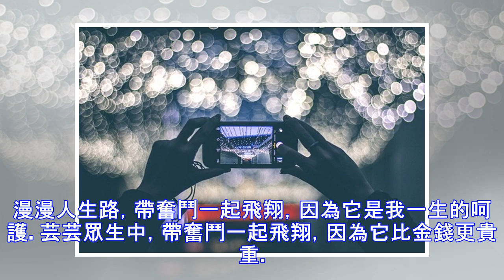心走得太慢，現實會蒼白；腳走得太慢，夢不會高飛